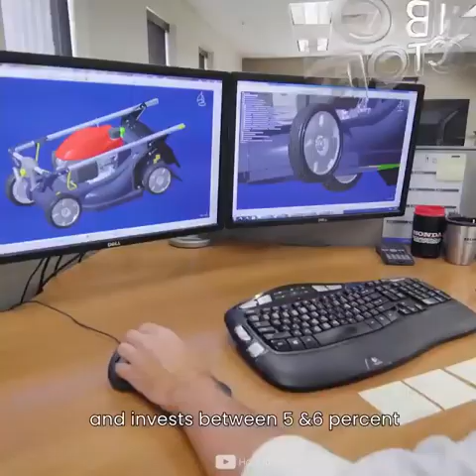Did You Know How Big Is Honda Company? by UNBOX FACTORY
This channel is used for knowing Latest news and live updates on politics, arts, entertainment, events in India, World, States etc...
Did You Know How Big Is Honda Company?

It's the largest manufacturer of IC engines with more than 14 million units produced each year.